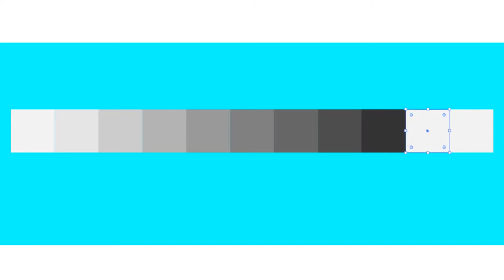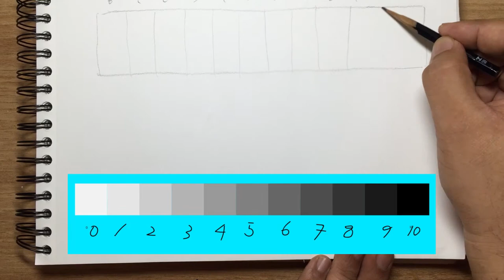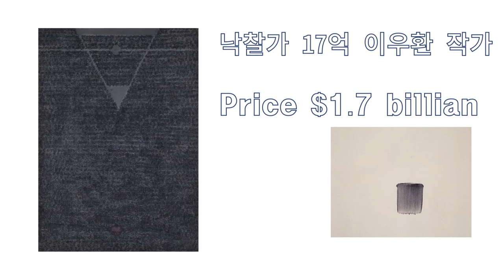밝고 어두움, 명도 -단색화 about brightness tutorial for beginner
그림 그리기의 가장 기본요소인 명도,  명도의 개념을 이해하면 이제는
나도 아티스트~